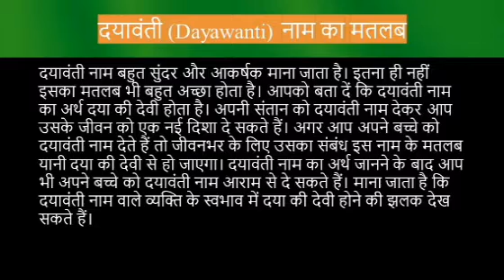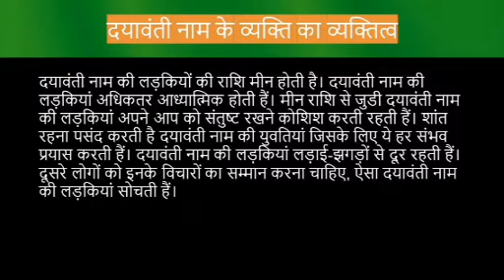Dayawanth name meaning in hindi | dayawanth naam ka matlab kya hota hai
Dayawanth naam ka matlab
Dayawanth name meaning in hindi
Dayawanth naam mane k